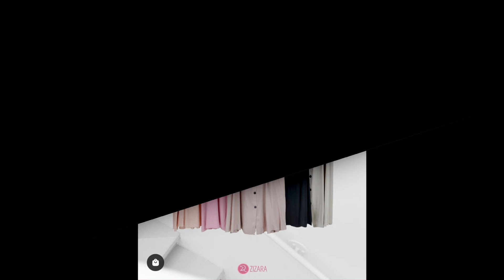Hasywa Square & Diora by Zizara (Reseller Luna House)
Asslm All

We are waiting for your order

Happy Shopping

back song :
OST Opening Doraemon (Japanese Version)